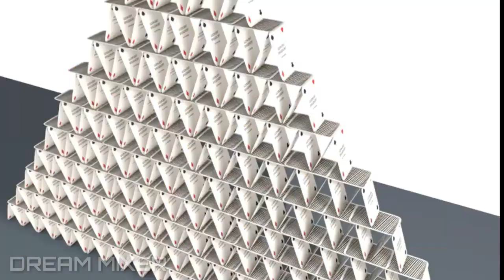Kaalam Kettupoyi | Malayalam Lyrical Status Video